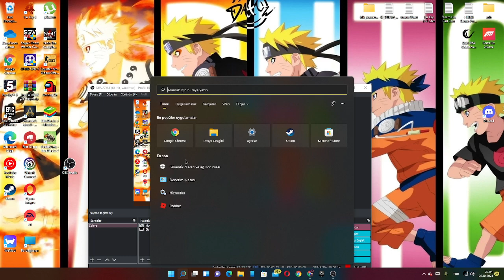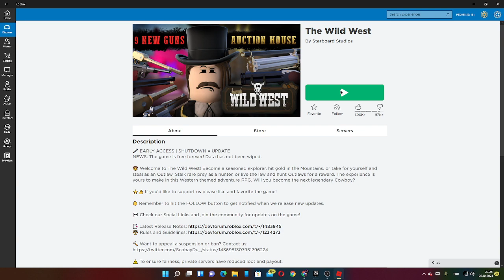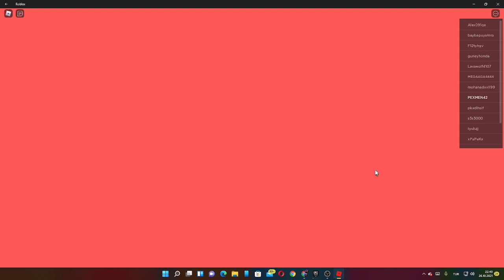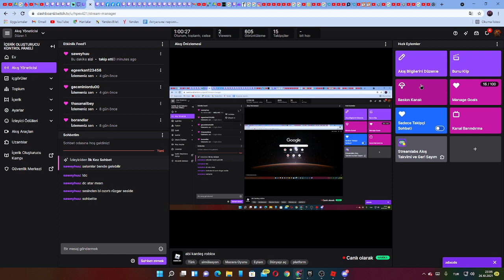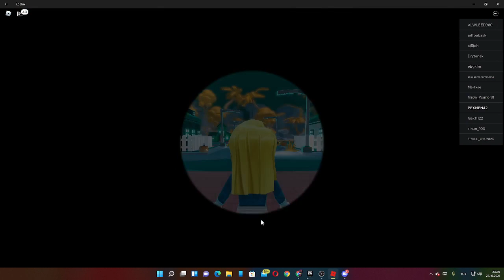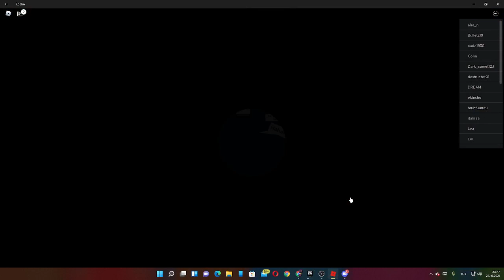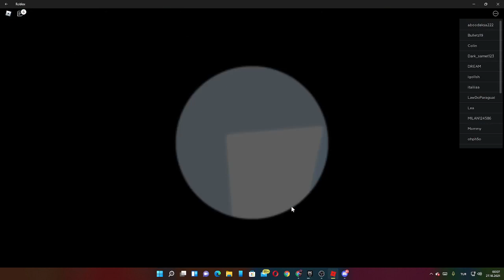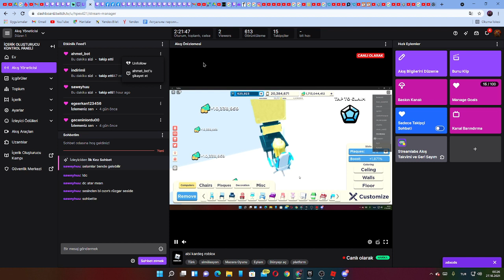twich canlıyayınıdan abi kardeş roblox